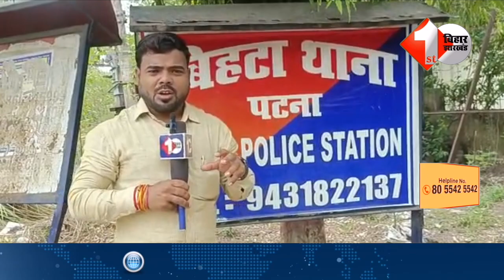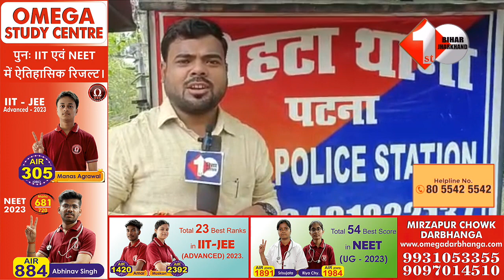वाह रे Bihar Police ! NO ENTRY में अ'वैध व'सूली का खेल जारी, अफसर तक हैं बेखबर...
बिहार में अवैध खनन और उगाही का मामला कहीं न कहीं से निकल कर सामने आता ही रहता है। राज्य के अंदर अक्सर यह देखने को मिलता है कि पुलिसकर्मियों की मिलीभगत से बालू कारोबारी अपने इस अवैध धंधों को अंजाम देते हैं। इस बीच अब एक ताजा राजधानी पटना से सटे इलाके बिहटा से निकल कर सामने आया है।

2.Nitish ने अपने मेहमानों के लिए कर दी है तैयारी,Patna का ये Guest House तैयार है